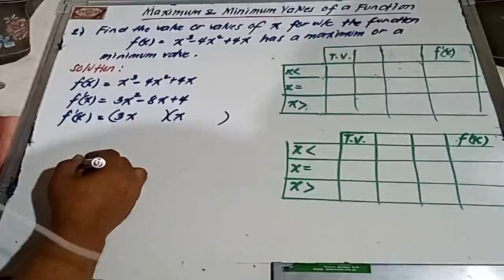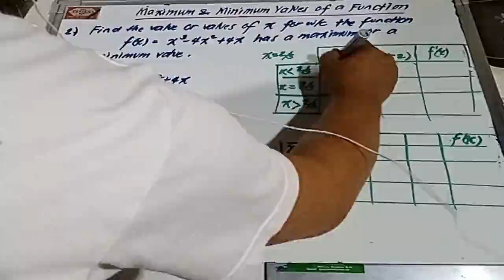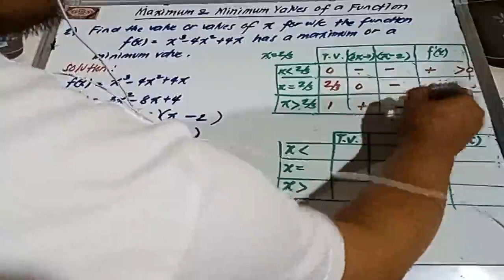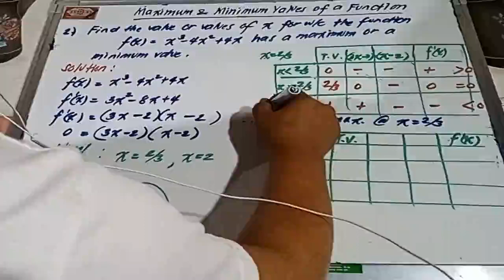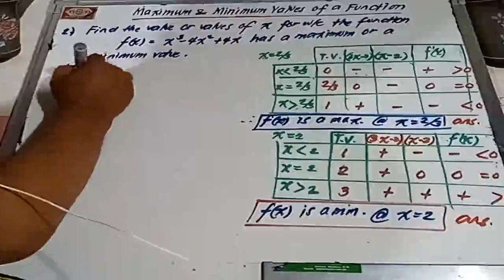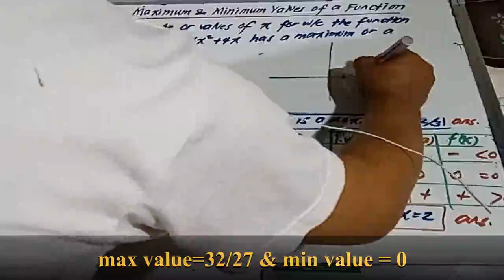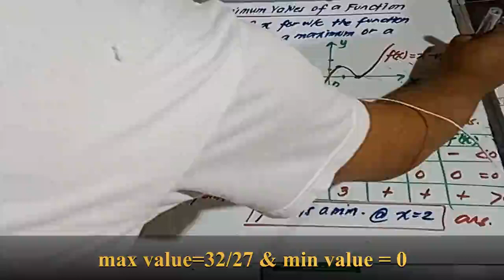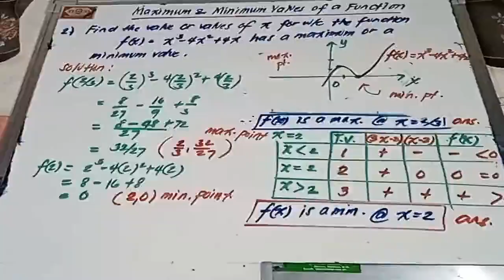Example 2 Maximum and Minimum Values of a Function